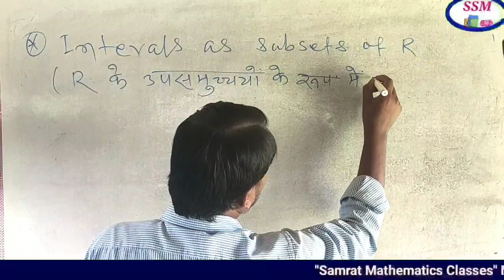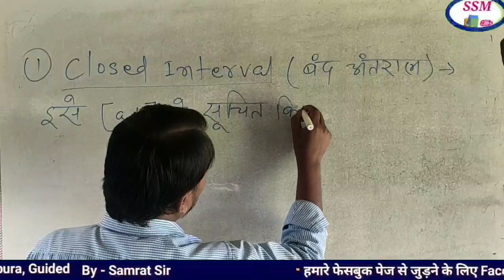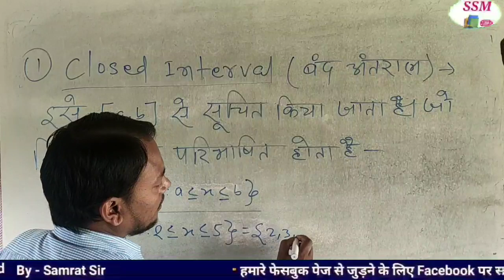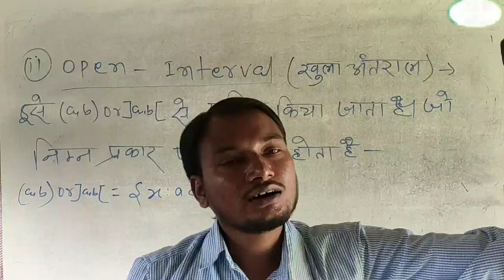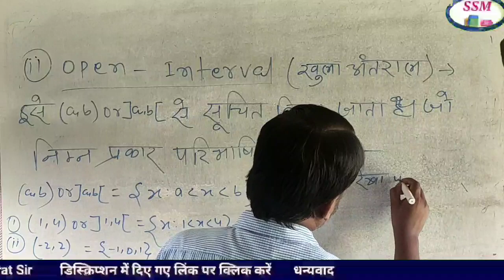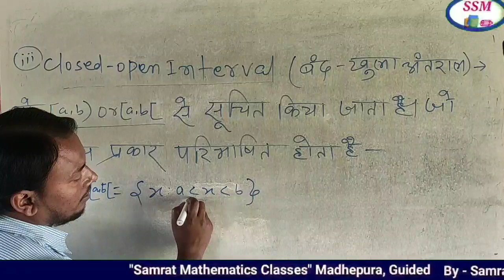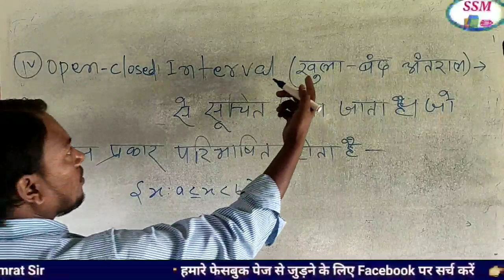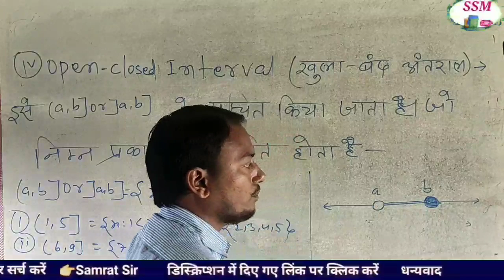Class 11th Intervals as Subsets Of R || Types Of Intervals - Samrat Sir